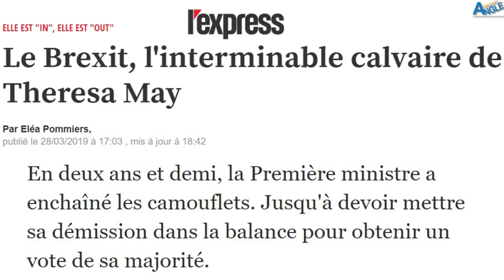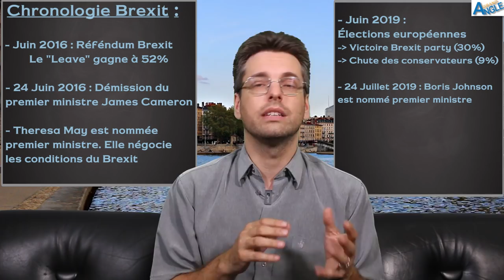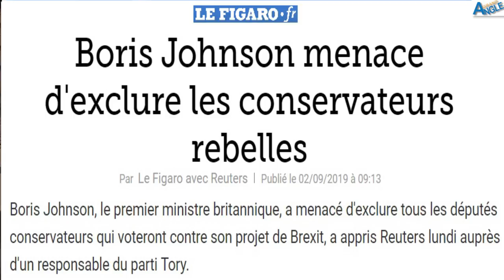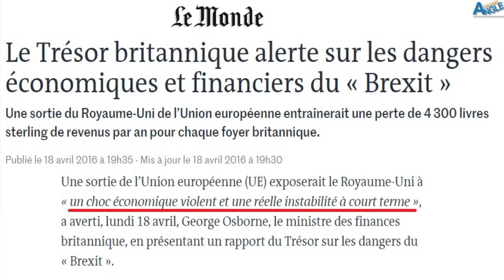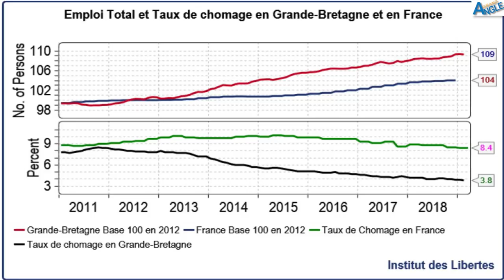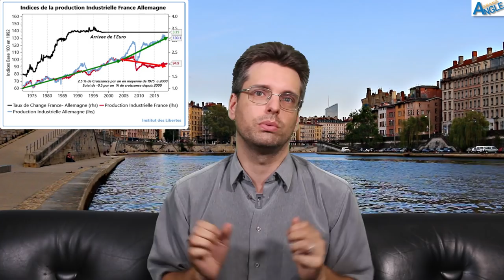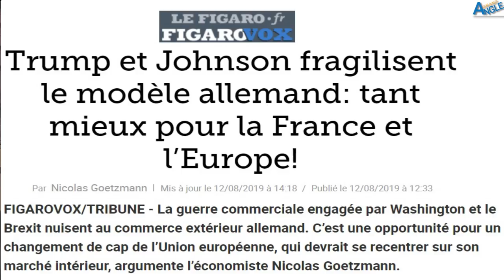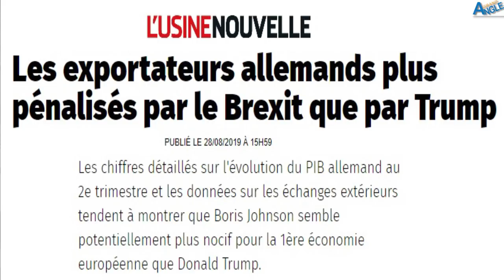Brexit : Livres sterling ou Euro, qui va gagner ?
Boris Johnson vient tout juste de perdre la majorité absolue au parlement, ce qui n'arrange pas les défenseurs du Brexit. Au-delà du scandale démocratique, le Brexit peut aussi signifier la fin du projet européen.
Concrètement, qu'est-ce que cela veut dire pour votre porte-monnaie. Vaut-il mieux acheter des Livres Sterling ou des euros ?